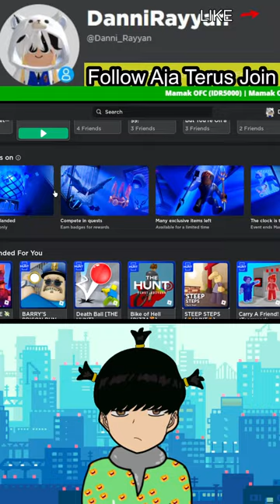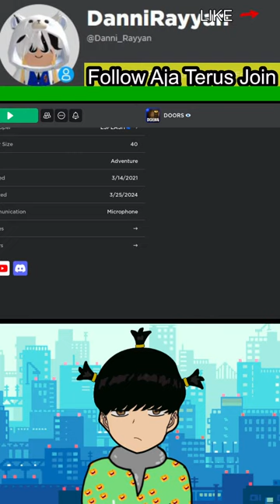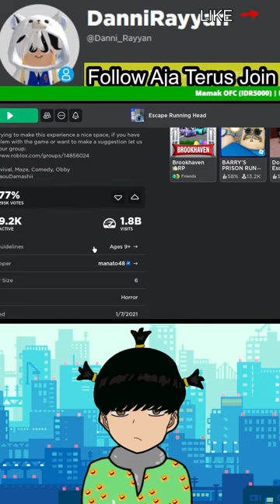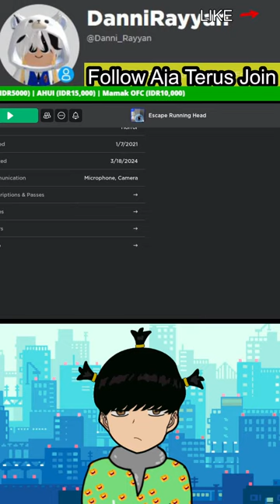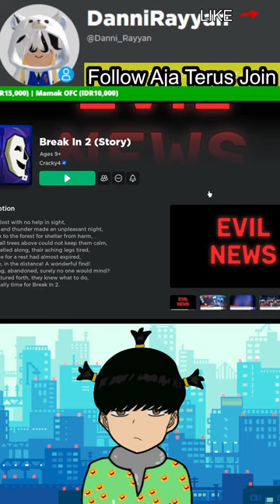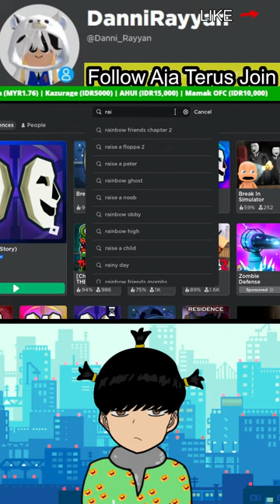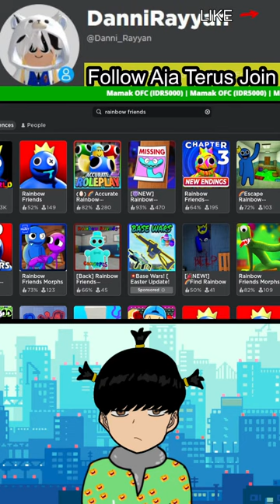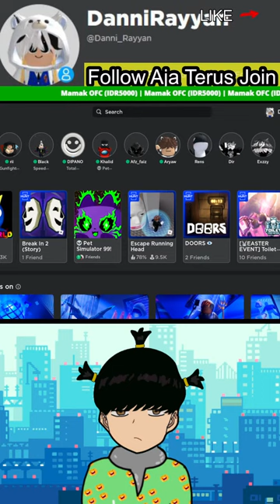Mabar Game Yang Bisa Kita Tamatin Yok Di Roblox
Roblox

More Support For This Stream !!!

Just Enjoy The Vidios and Streams
Be A Nice People / Viewers